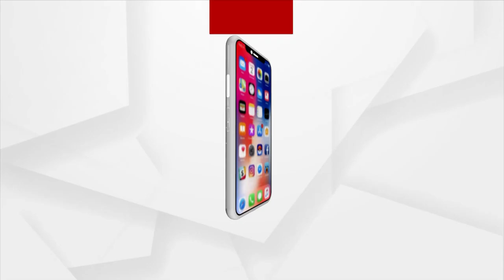ରାଜ୍ୟ ସରକାର ଚେଇଁ ଶୋଇଛନ୍ତି,ଓଡିଶାର ଚାଷୀ ବହୁତ କଷ୍ଟରେ ଅଛନ୍ତି